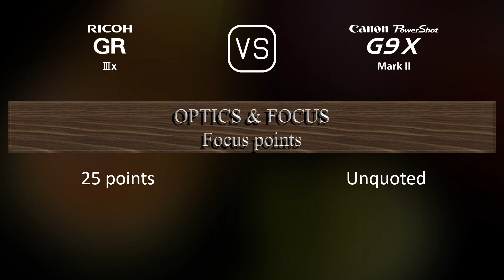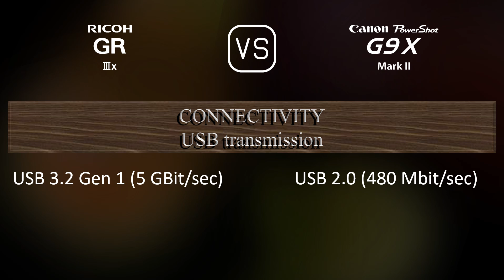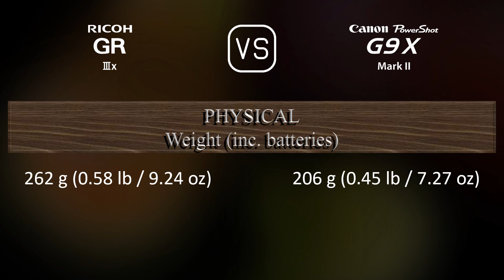Ricoh GR IIIx vs. Canon PowerShot G9 X Mark II: A Comparison of Specifications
This video overviews the Ricoh GR IIIx and the Canon PowerShot G9 X Mark II in a parallel comparison of specifications.

00:25 LAUNCH
00:33 BODY
00:40 SENSOR
01:01 IMAGE
01:16 OPTICS & FOCUS
01:55 SCREEN
02:13 VIEWFINDER
02:23 PHOTOGRAPHY FEATURES
03:17 VIDEOGRAPHY FEATURES
03:31 STORAGE
03:35 CONNECTIVITY
04:00 PHYSICAL
04:17 MISC